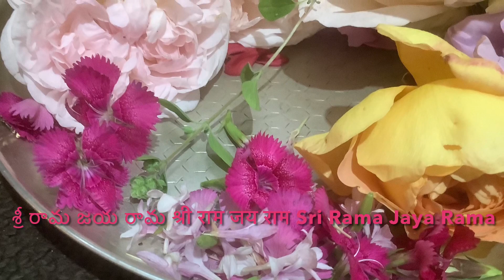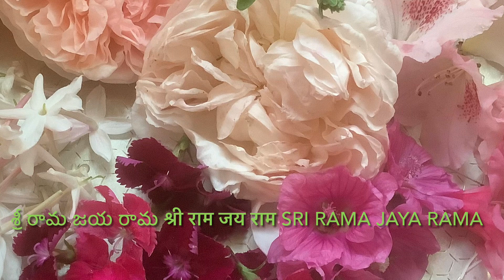Stuti - Sree Janaki Stuti 💐Wish you all a Happy Sri Janaki Jayanthi 🕉13 Feb 2023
Wish you all a very happy Sri Janaki Jayanthi , 13 Feb 2023💐

On this auspicious day , please close your eyes and listen to the wonderful devotee singing the praise of the divine mother Sita.

Jai Sri Sita Rama 🪷